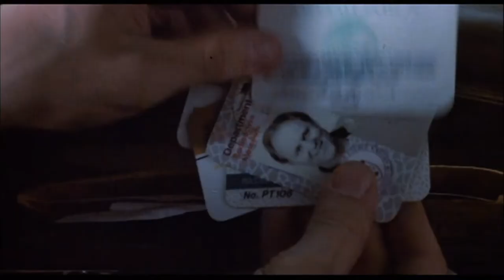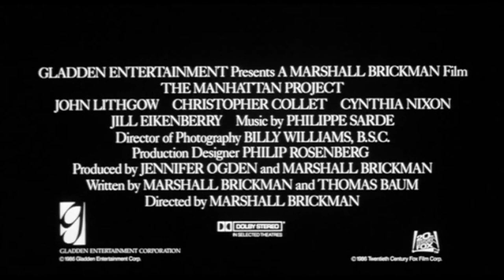Official Trailer - THE MANHATTAN PROJECT (1986, John Lithgow, Christopher Collet, Cynthia Nixon)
Theatrical trailer of "The Manhattan Project" by Marshall Brickman. Starring John Lithgow, Christopher Collet, Richard Council, Robert Schenkkan, Paul Austin, Adrian Sparks, Cynthia Nixon, Jill Eikenberry, Gregg Edelman, Robert Sean Leonard, John Mahoney